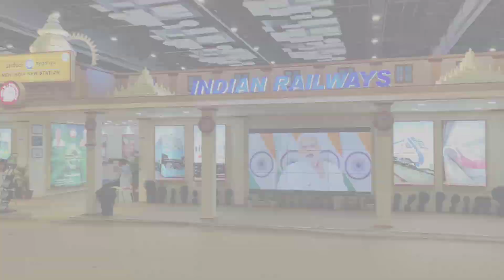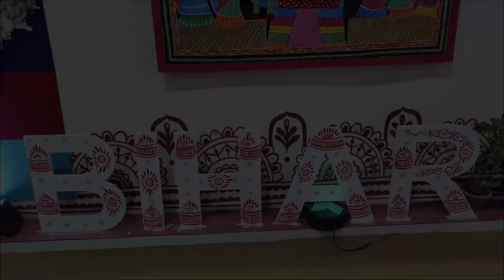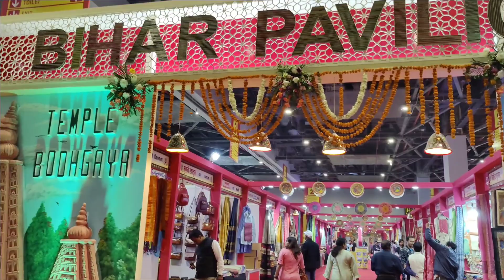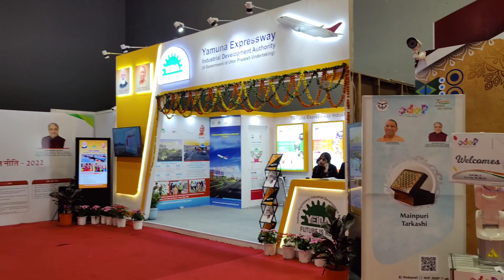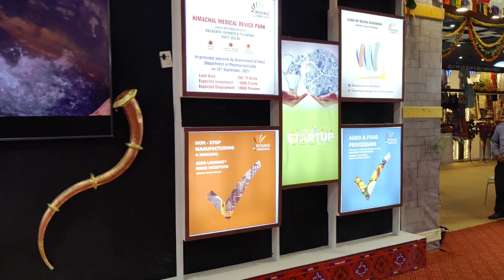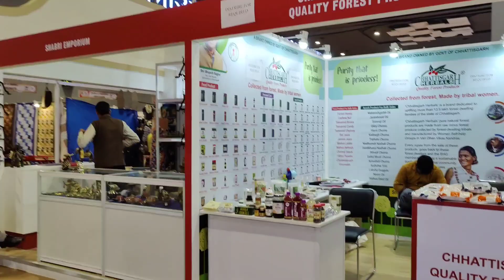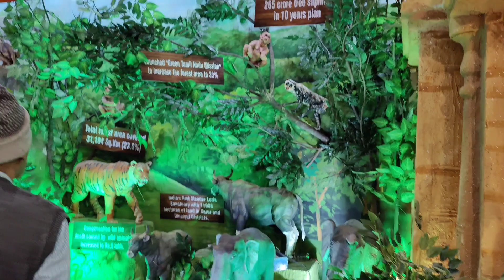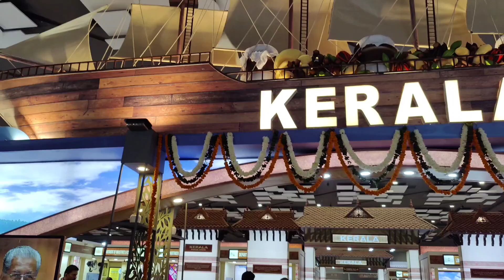Trade Fair 2022 ka Complete Tour - बहुत कुछ बदल गया है - Pura Video Dekhe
Oneplus 9,10
MacBook Air
Wireless Lavalier MIC
Sandisk 128 Gb Memory card (Gopro)
Dji Mavic Mini Fly More Combo
Sandisk 64 Gb Memory card (Drone)

Mobile Charger with Lighter
BS6 Grill Set Combo
BS6 Gps Mount
Mobile Holder